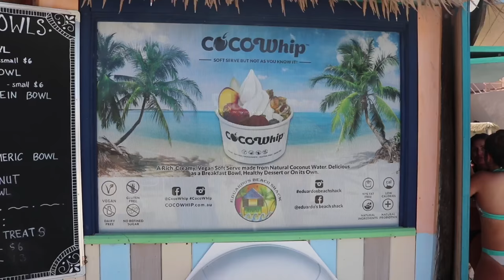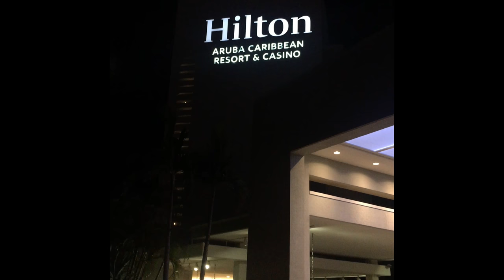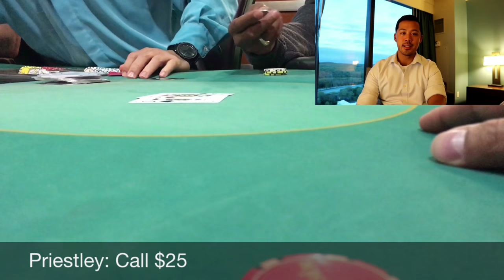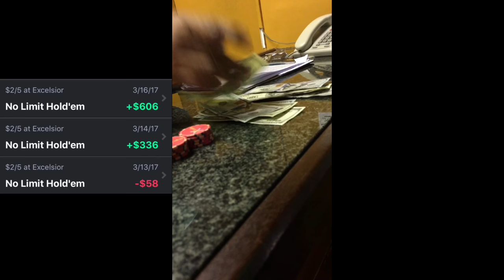I Get a Three Way in Aruba (Part 3 of 4) Priestley Poker VLOG Ep. 12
We travel to Excelsior Casino in Aruba to play 2-5 No Limit Holdem.  This is session 3 of 4.  We play Kings questionably and get into a three way all-in a few hands later.

Trellum - Calm Evening